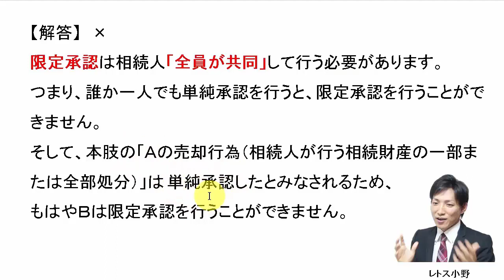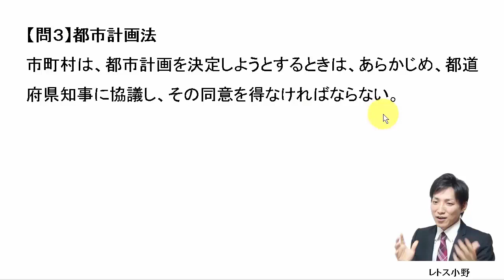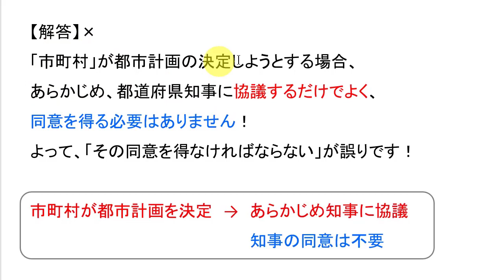【宅建過去問】9月28日の３問【レトス小野】宅建過去問解説